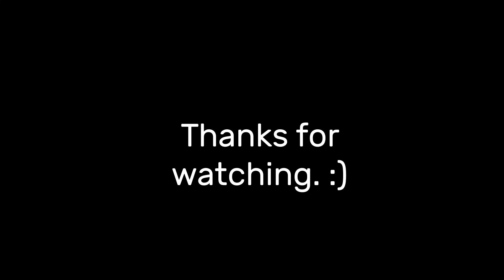Every Spring the same procedere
In this video i show you, how i prepare my car for summer. You may also check the engine oil and the windshield washer fluid.